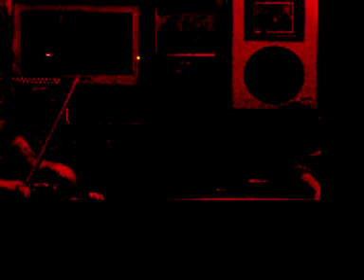Europe Trip 11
Locals play Irish music in a pub in Doolin.  On the fiddle is Yvonne Casey and on the concertina is Terry Bingham.